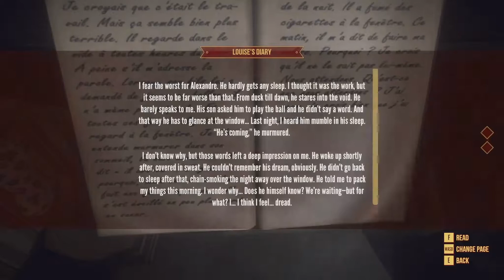Das Monster im Wald! - Kona Gameplay #4